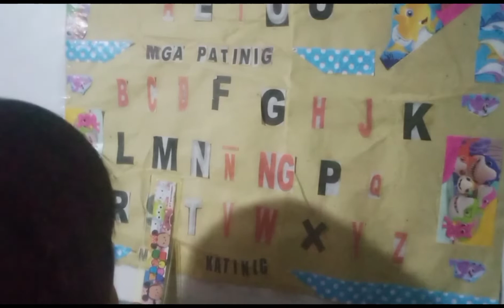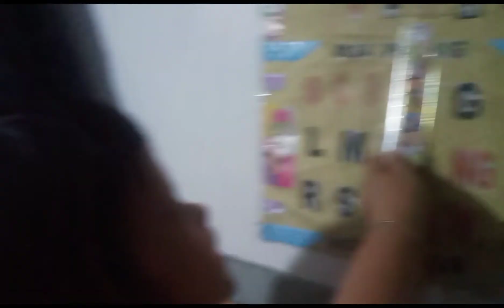ANG BILIS MO MATUTO | PROUD MAMA | KEEP IT UP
Para hindi kayo mainitan, maulanan, mahamugan sa paglabas bumili ng  Head Cap na mayroong quality at mura

Gumamit ng 3D Korea Face Lifting Facemask para hindi madaling mahawaan sa mga crowded area

Protektahan ang ating mga mata sa radiation ng TV at CP bumili ng Anti Radiation Glasses for Women

LUSEEN Anti Radiation Eye Glasses for Men & Woman
Photochromic Eyeglasses Anti Bluelight Eyewear

Founder : Mariel Grandeza

2.) Paki Click Like & Click Follow ang aking MARIEL GRANDEZA FACEBOOK PAGE. Paki Screenshot para sa Legit Proof.

3.) Paki Click Like & Click Follow ang Group MG SOCIAL MEDIAS SUPPORT NATIONWIDE FACEBOOK PAGE. Paki Screenshot para sa Legit Proof.

4.) Magsend po ng Friends Request & Click Follow po ang aking MARIEL GRANDEZA FACEBOOK ACCOUNT. Paki Screenshot po para sa Legit Proof.

Mariel Grandeza  - profile picture madami akong kasamang teacher at elected officer.

5.) Paki Click Like & Click Follow po ang aking MGSMSN MERCHANDISE TIKTOK. Paki Screenshot po para sa Legit Proof.

6.) Paki Click Follow ang aking MARIEL GRANDEZA INSTAGRAM. Paki Screenshot para sa Legit Proof.

7.) Paki Click Follow ang aking MARIEL GRANDEZA ( @migueljaelle ) TWITTER. Paki Screenshot para sa Legit Proof.